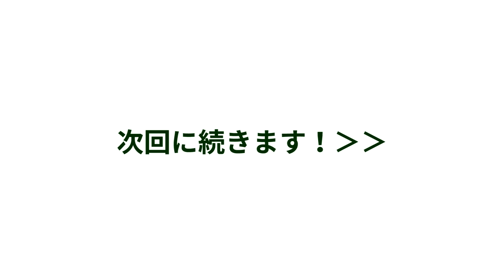プラモデル製作記 1-32 ベース作成10 「基礎作り」 （戦車ジオラマを作る）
32回目はジオラマベースの内部に入るアンコを作ります。
家電製品などの梱包材を使っています。
奇麗なスチレンボードではないので少々工夫が要りますが、頑張りました。
スチロールカッターがあれば簡単ですよ。